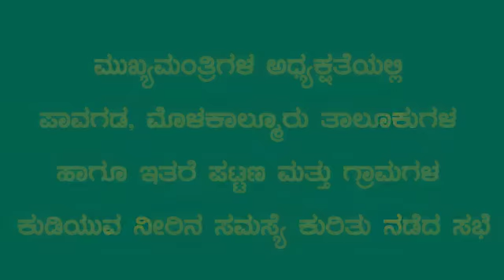ಮುಖ್ಯಮಂತ್ರಿಗಳ ಅಧ್ಯಕ್ಷತೆಯಲ್ಲಿ ಕುಡಿಯುವ ನೀರಿನ ಸಮಸ್ಯೆ ಕುರಿತು ನಡೆದ ಸಭೆ